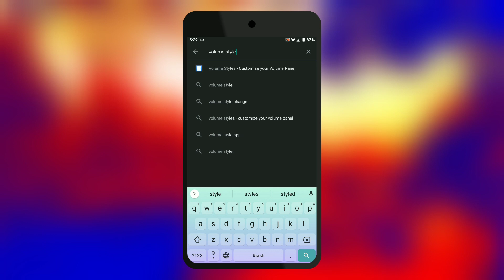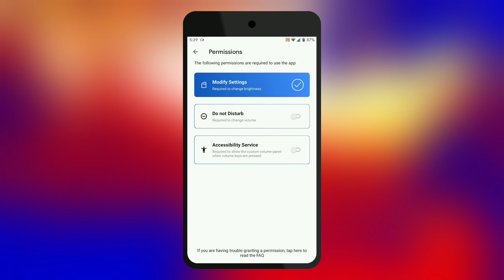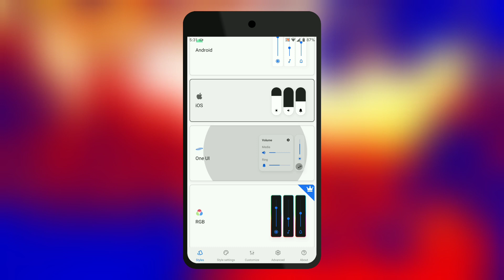How to change | Volume panel style | NH Soft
★ How to change volume style ★
★ No Root ★

About this app :

Volume control with style. Change colours, theme sliders like iOS, MIUI & more

Volume Styles lets you fully customise your phone's volume panel and sliders.
Change the colours, apply different themes such as iOS & MIUI, change the position, and more!

You can even add additional shortcuts and change the brightness, to make accessing things faster.

STYLES {
Easily apply any style in just one tap:
- Android 10
- iOS 13
- Xiaomi MIUI
- Samsung One UI
- OnePlus OxygenOS
- Android Oreo horizontal sliders
- Huawei EMUI
- Windows 10
- Volume knob
- And even more in the app }

SLIDERS {
Change which volume sliders are shown. You can even add a brightness slider!
- Media volume
- Ring volume
- Notification volume
- Alarm volume
- Voice call volume
- System volume
- Brightness }

CUSTOMIZE {
Style the volume panel exactly how you like:
- Apply the colours you want
- Auto dark mode
- Change the corner radius
- Volume control panel position on screen
- Volume panel show duration
- ...and more! }